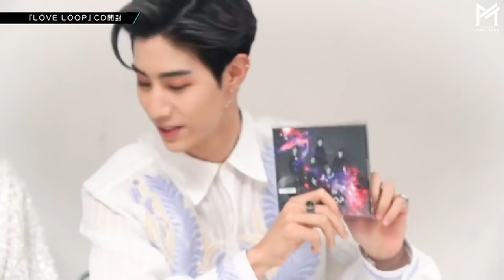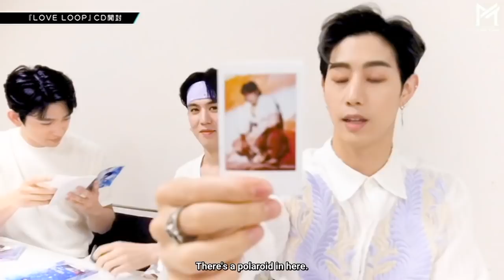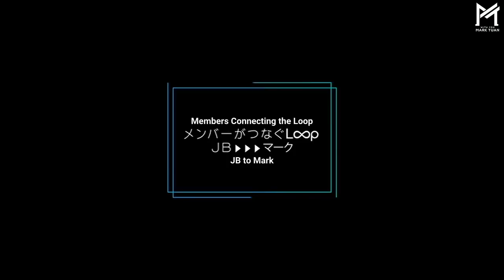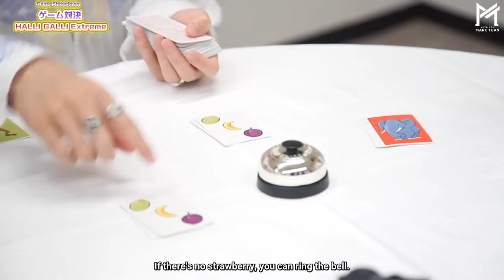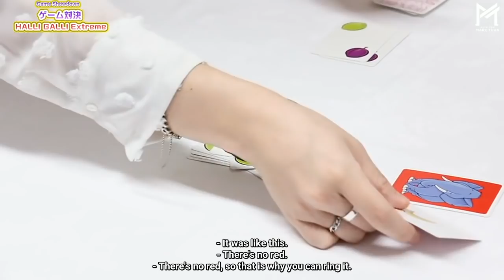GOT7 JAPAN TOUR 2019 'OUR LOOP' documentary (eng subs)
Subbed by @withyoumarktuan